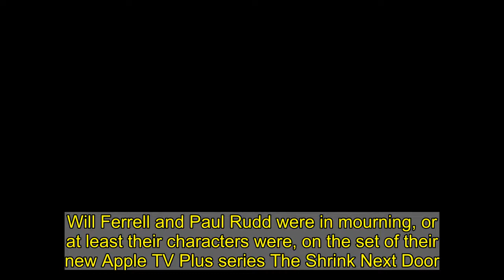Will Ferrell and Paul Rudd film funeral scene for The Shrink Next Door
Will Ferrell and Paul Rudd were in mourning, or at least their characters were, on the set of their new Apple TV Plus series The Shrink Next Door.Ferrell, 53, and Rudd, 51, were spotted filming a Jewish funeral scene in Los Angeles on Tuesday afternoon.The new series marks the first time Ferrell and Rudd have worked together since their 2013 sequel Anchorman: The Legend Continues.   Ferrell was wearing a classic black suit with a black jacket, white dress shirt, black tie with white polka dots, black pants and black shoes.He also stayed safe amid the COVID-19 pandemic by wearing a black face mask over his mouth and nose.   The comedic actor completed his look with a black yarmulke covering his head during the funeral scene.    Rudd was spotted in a similar black suit on the set, with a black suit coat, white shirt, black tie, black pants and black shoes.The Ant-Man star was wearing a white face mask to protect himself from COVID-19 as production continues in Los Angeles.There is no indication how long production is expected to last, or when the show will debut on Apple TV Plus.  The Shrink Next Door was first announced back in April, based on the hit Wondery podcast of the same name. The series is described as a dark comedy inspired by true events that detail the bizarre relationship between psychiatrist to the stars Dr. Isaac "Ike" Herschkopf (Paul Rudd), and his longtime patient Martin "Marty" Markowitz (Will Ferrell). Over the course of their relationship, the all-too-charming Ike slowly takes over Marty's life, even moving into Marty's Hamptons home and taking over his family business.    The series explores how a seemingly normal doctor-patient dynamic morphs into an unprecedentedly exploitative relationship filled with manipulation, power grabs and dysfunction at its finest. Ferrell and Rudd both starred in the hit 2004 comedy Anchorman: The Legend of Ron Burgundy and the 2013 sequel Anchorman: The Legend Continues. Ferrell most recently starred in a General Motors commercial that aired during the Super Bowl, promoting GM's new line of electric vehicles (EVs).